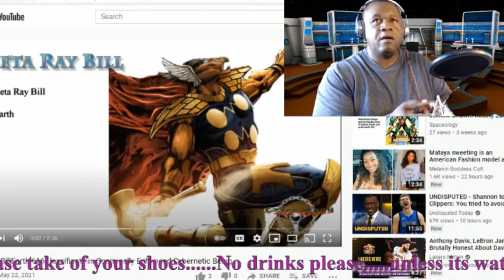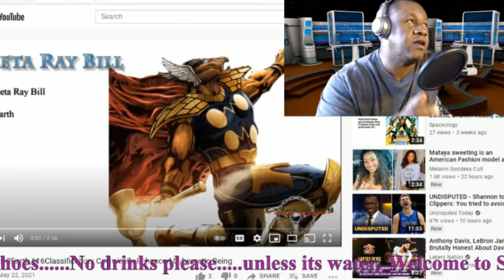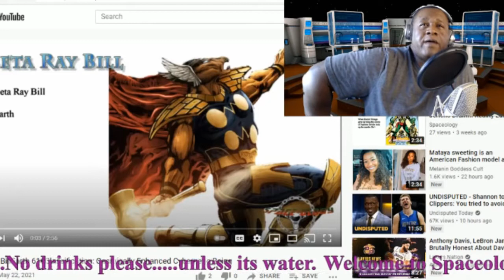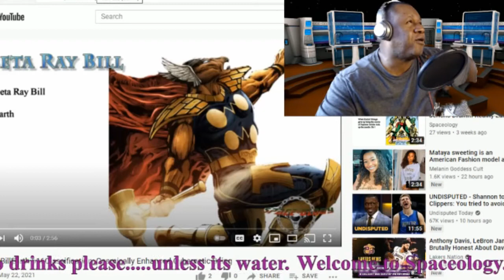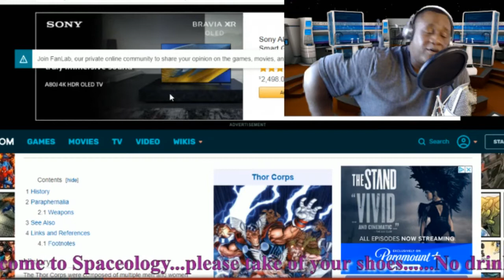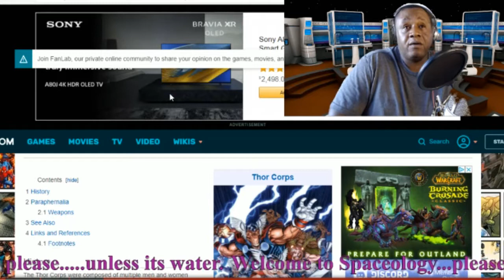Talking Beta Ray Bill, Thor Corps Hulk Fam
Marvel Thor MCU Talking Beta Ray Bill, Thor Corps Hulk Fam